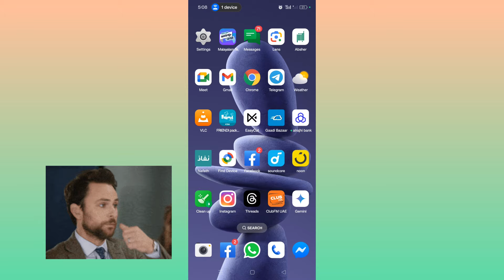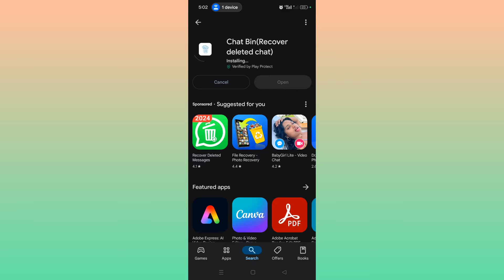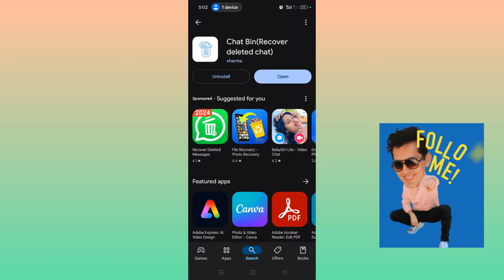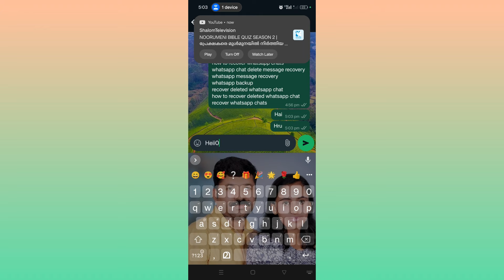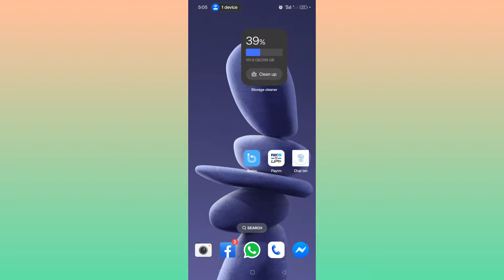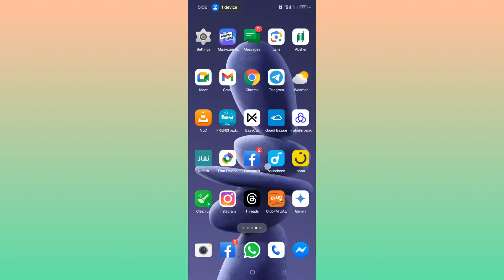How To See Deleted Messages On WhatsApp | WhatsApp Deleted Messages Recovery Guide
How To See Deleted Messages On WhatsApp  WhatsApp Deleted Messages Recovery
 How to recovery delete message  whatsapp Explain
how to recover deleted chats on whatsapp without backup
restore deleted whatsapp messages
recover old deleted whatsapp messages
whatsapp chat backup and restore 2024
whatsapp ki delete chat kaise wapas laye
how to recover whatsapp chats
whatsapp chat delete message recovery
whatsapp message recovery
whatsapp backup
recover deleted whatsapp chat
how to recover deleted whatsapp chat
recover whatsapp chats